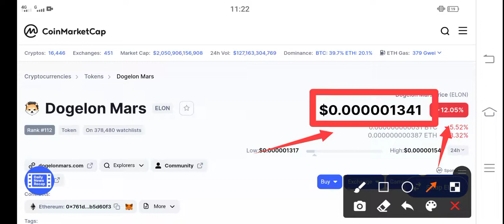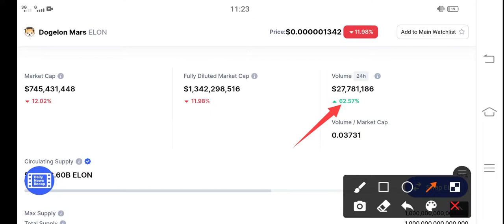Dogelon Mars Will be $10000 || ELON Price Prediction & News Today! Elon Today News